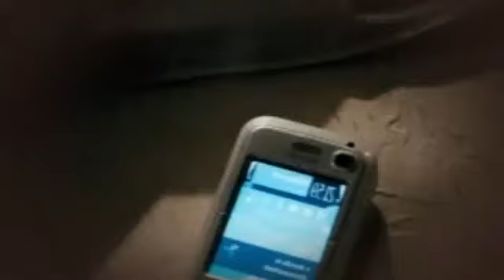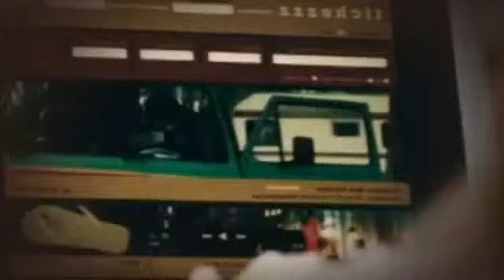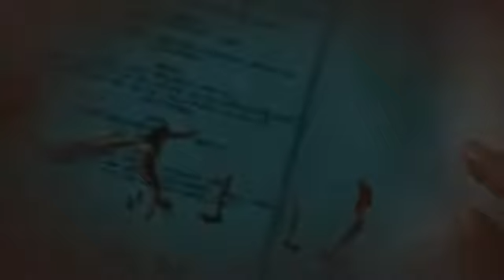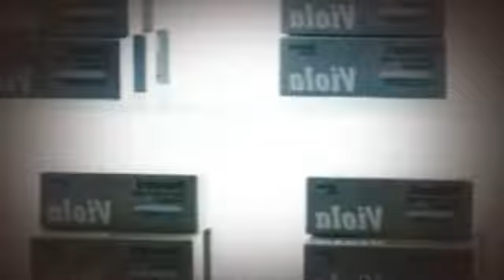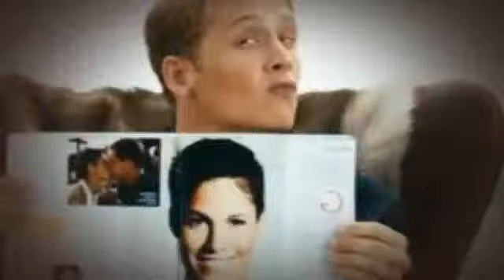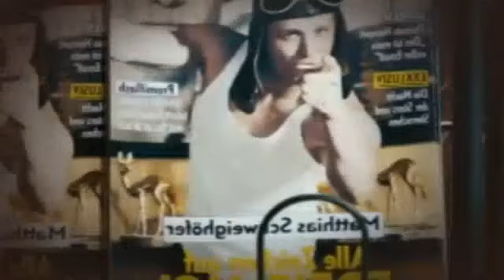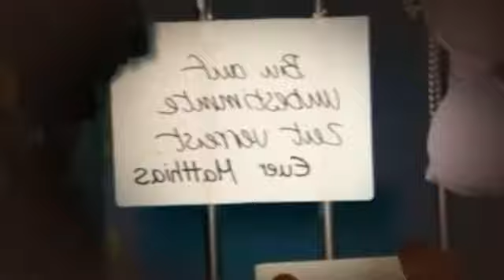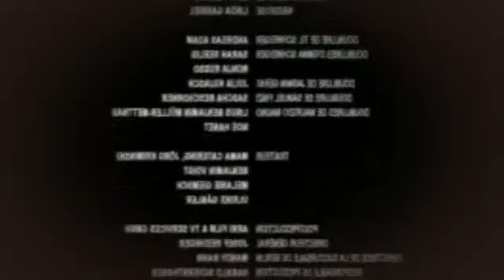COQ AU VIN 2 - bande dessinée en pleine français